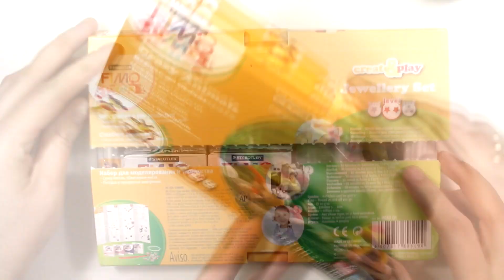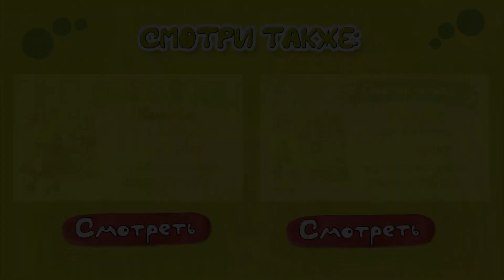Мастер-класс: Обезьянка Crazy Animals из полимерной глины FIMO kids \ Monkey - polymer clay tutorial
✿ Мастер-класс по лепке: Обезьянка Crazy Animals из полимерной глины FIMO kids \ Monkey - polymer clay tutorial

Лепи вместе с нами игрушки из полимерной глины!
В этом видео мастер-классе Вы узнаете, как слепить своими руками персонажа из набора FIMO kids - Form&Play - Обезьянку \ Monkey.

Персонажа для Вас слепила мастер полимерной глины Марина Харькина.

✿ Для работы необходимо:
- набор полимерной глины FIMO kids - Form&Play
В набор входит: 4 цвета глины и пластиковый стек.

✿ Купить все необходимые инструменты и полимерную глину FIMO kids, представленные в мастер-классе, можно

✿ Лепи и играй! Все самое интересное по лепке персонажей у нас на канале! ♡♡♡

✿  Это ЛЕГКО! Это ВЕСЕЛО! Это ИНТЕРЕСНО! ✿

✿ Канал «Мастер-классы по лепке» покажет Вам, как своими руками слепить любимых персонажей из мультфильмов, книг и сказок! Лепите вместе с нами! Это Легко!

✿ Самое главное, что слепив фигурку любимого героя - Вы сможете с ней играть, гулять и брать везде с собой! Это Весело!

✿ Персонажей мы создаем из полимерной глины FIMO kids. Этот материал очень мягкий и приятный на ощупь.  После того, как Вы  слепите своего героя, запеките его в обычной духовке у себя дома и фигурка будет твердой и прочной! Это интересно!

✿ Смотрите наши видео, лепите вместе с нами и играйте!